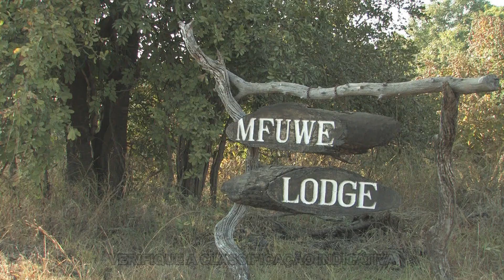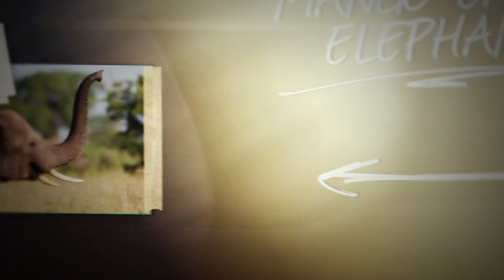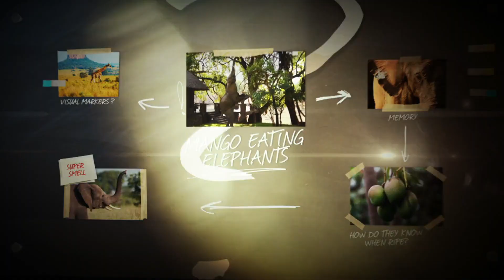Elefantes entram em um hotel uma vez por ano na Zâmbia | Mistérios da Natureza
Na Zâmbia, os territórios dos elefantes são gigantescos, mas esses animais conseguem voltar todos os anos ao mesmo local quando as frutas amadurecem.